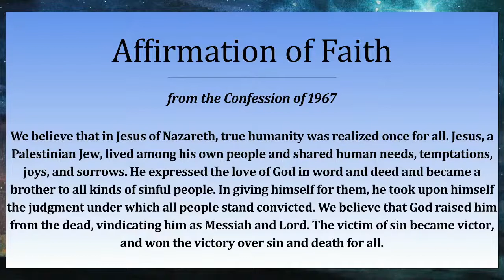07 10 2022 Sermon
Neighbor
Luke 10:25-37